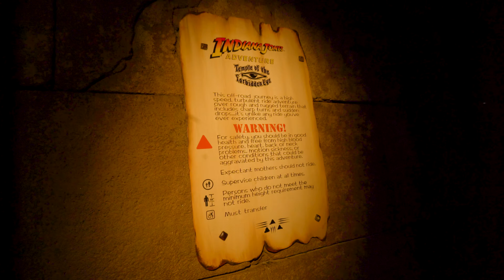Indiana Jones Adventure Temple of the Forbidden Eye On Ride Low Light 4K POV Disneyland 2022 03 20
Indiana Jones Adventure Temple of the Forbidden Eye is a dark ride at Disneyland in Anaheim, California.   It has an amazing queue with interactive elements and is an amazing and unique ride.

My Gear:
Sony A7S II
Sigma 16mm f/1.4
(AmazonAssociates links)

0:00 Queue
7:36 Ride